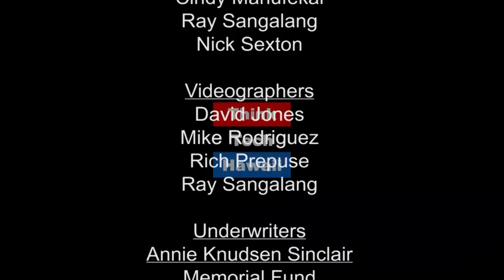Keli'i Akina Interviews Rowena Akana: OHA Audit (Hawaii Together With Keli'i Akina)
The Significance of the Recent State Audit of OHA.  Rowena Akana has never been silent about her passion to reform the Office of Hawaiian Affairs. Unafraid to stand out, she has called for the removal of the current CEO and heightened accountability at OHA.  In this interview, Akana explains the significance of the recent State audit of OHA.

The host for this episode was Keli'i Akina.  The guest for this episode was Rowena Akana.